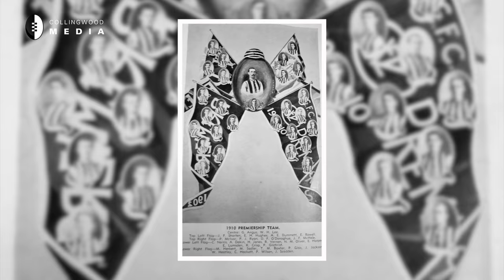Magpie recruit's family connection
Hear from Will Hoskin-Elliott during his first day at the Holden Centre. The former GWS Giant's great great grandfather, Charlie Norris, was a member of Collingwood's 1910 premiership team.